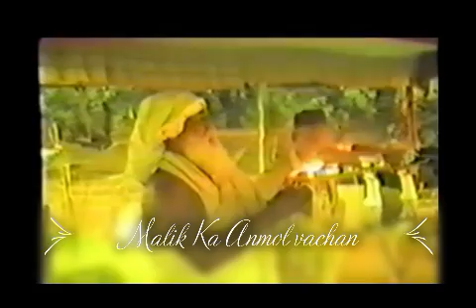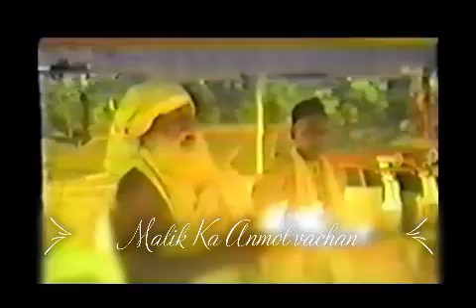बाबा जयगुरुदेव जी महाराज ★ जयगुरुदेव दर्शन ★ Jaigurudev Satsang